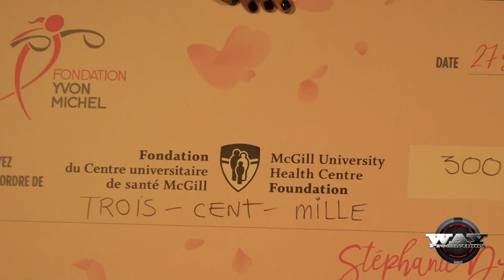Dévoilement du montant amassé pour la recherche sur le cancer du sein métastastique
La Fondation Yvon Michel et Stéphanie Drolet ont frappé un grand coup cette année. Appuyé par deux présidents honoraires dynamiques ils ont récolté.